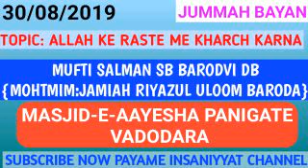MUFTI SALMAN SB BARODVI DB @ ALLAH KE RASTE ME KHARCH KARNA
EK MARTABA ZARUR SUNE OR LIKE OR SHERE KARE